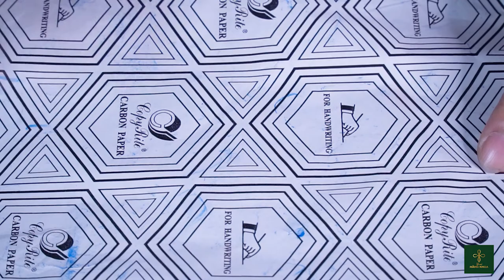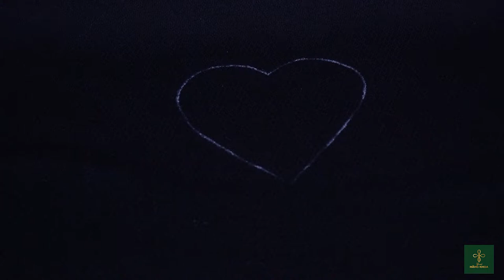Instructions On How To Draw And Print Pmbroidery Patterns On Embroidered Fabrics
How to draw and print embroidery patterns on fabric!
Today, I will show you how to draw and print embroidery patterns on fabric. This is the first stage of the embroiderers. With how to draw and print the embroidery pattern on the fabric, we first need to prepare a few things as follows: Ballpoint pen, Charcoal Paper, White Cloth, and a photo of the paper that we want to embroider.
How to draw and print the embroidery pattern on the fabric as follows: Put the white cloth on the flat table, then put the carbon paper over the white cloth, and finally put the photocopies of the picture you want to embroider on top. Battle carefully and we use a Ballpoint Pen to draw the strokes of the picture's texture. After drawing all of them, we remove the photocopier and carbon paper so we have a picture printed on white canvas. With such a step, we have finished drawing on the Pattern Printed Fabric.
Above, Hang Khoa Embroidery has shown you how to draw the finished Fabric. Be sure to watch the video carefully!
Youtube channel "Hang Khoa Embroidery Painting" we share embroidery work with you. Hopefully, more people will know about Vietnam's traditional embroidery craft and hope to bring more values ​​to the community and friends near and far.

Our channel includes:
+ Embroidery design
+ Instructions for hand embroidery
+ Art of hand embroidery